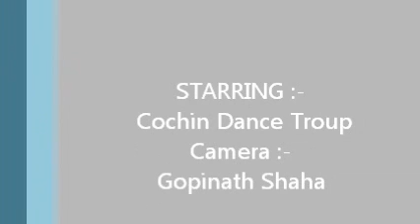Konkani Dance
Konkani Dance headed by Smt. Latha R. Kamat